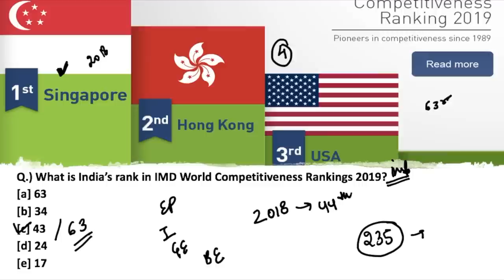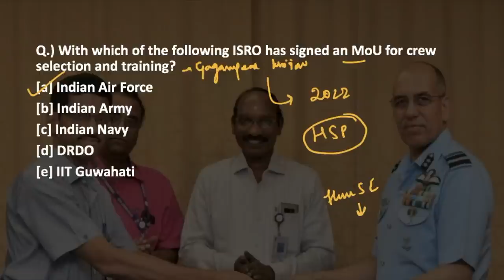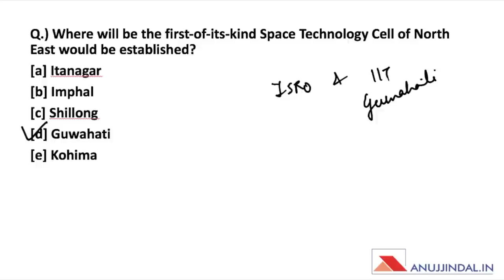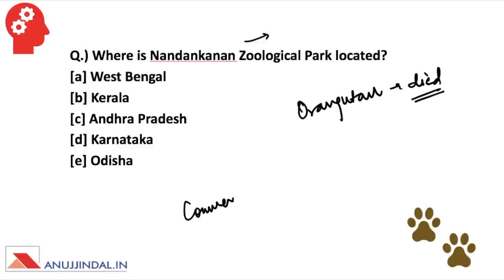THE MORNING TALES: CURRENT AFFAIRS 1st JUNE 2019 (RBI, SEBI, NABARD )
The Morning Tales in an online series of daily current affairs to prepare for various government exams like RBI Grade B, SEBI Grade A & NABARD Grade A. We are providing the news for June 1st,  2019 to prepare for these exams. This video will cover various current affairs topics of 1st June 2019.